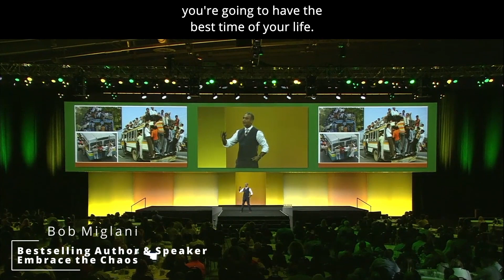Stop waiting for perfection and move forward in times of change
Perfection is an illusion created by our minds to try and bring order to our chaotic lives. Stop waiting for "perfection" and instead begin taking small steps toward your goals. This in turn leads to big leaps; with action, you control the direction of your life.

We help teams adapt to change in a post-pandemic world